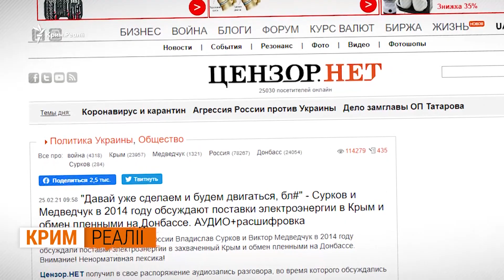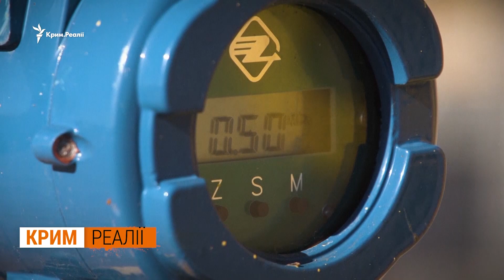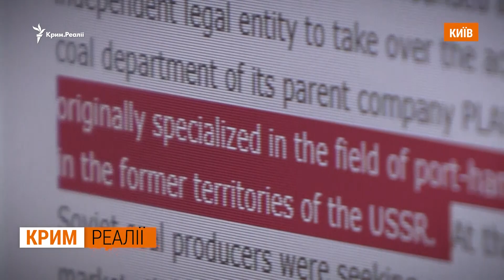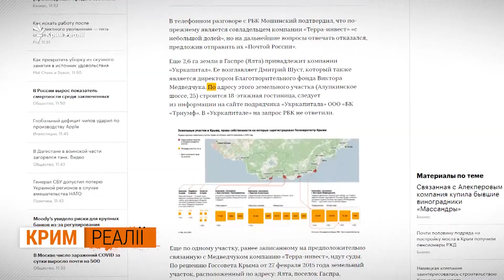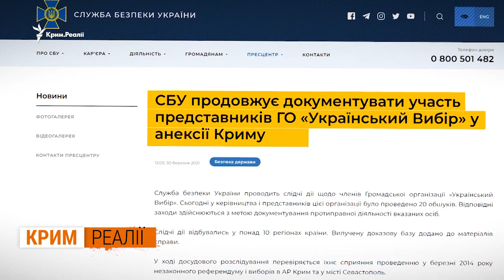Кримські «подарунки» українським кумам від Путіна | Крим.Реалії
Чи вступиться Путін за кума Медведчука? Наприкінці березня 2021 року Служба безпеки України провела обшуки в офісах партії  «ОПЗЖ» та громадського руху «Український вибір». Їхній лідер – кум Путіна Віктор Медведчук. За версією слідчих, представники руху сприяли анексії Криму, а саме – брали участь у так званій самообороні, організовували не визнаний світом референдум та вибори до підконтрольних Кремлю органів влади. Раніше – наприкінці лютого 2021 року – РНБО наклала санкції на Медведчука та його дружину Оксану Марченко. Ці санкції не дістануть подружжя в окупованому Криму. Який у них там бізнес, та як це пов’язано з Путіним – дивіться у відео.

00:05 – Медведчук та Марченко – куми Путіна
00:46 – Окупація Криму: компанії, пов’язані з Марченко, задарма отримали частину заводу в Росії?
01:25 – Кримський референдум й американські санкції проти Медведчука
01:50 – Медведчук та Сурков домовлялися про електрику для анексованого Криму?
03:05 – Газовий бізнес Медведчука та Марченко у Криму
03:54 – Паливо з російського заводу Медведчука та Марченко продають у Крим?
04:54 – Українські санкції проти Медведчука та Марченко
05:33 – Кримський палац Медведчука зняли з дрона
06:09 – 2020 року Медведчука у Криму супроводжували українські поліціянти
07:38 – Медведчук цінує Путіна як лідера Росії та пишається, що є його кумом